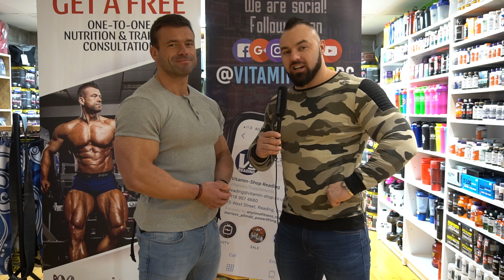Marcin Pulik w Vitamin Shop Reading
Krótki opis tego czym Marcin Pulik zajmuje się w Vitamin-Shop Reading.